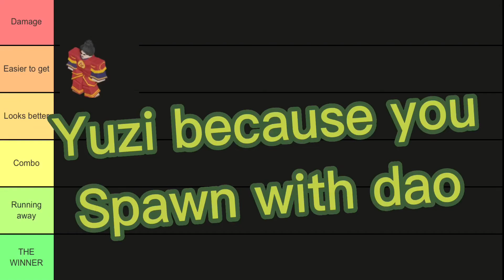YUZI VS JADE! (Roblox bedwars)